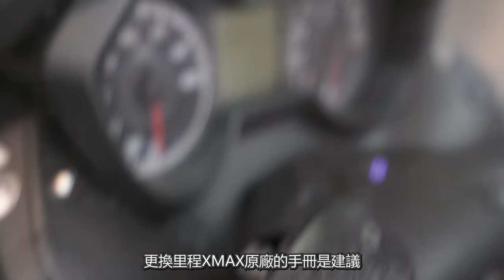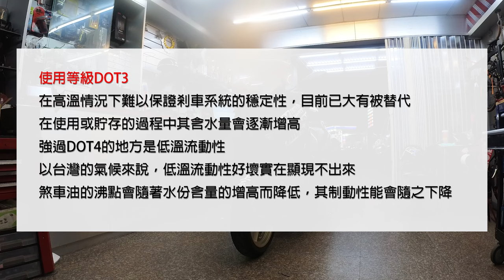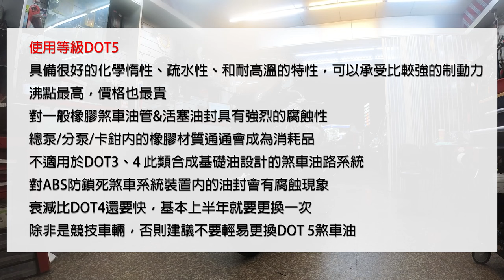最邊緣的機車保養消耗品，你換煞車油了嗎 feat. 睿騏車業 | XMAX 日記